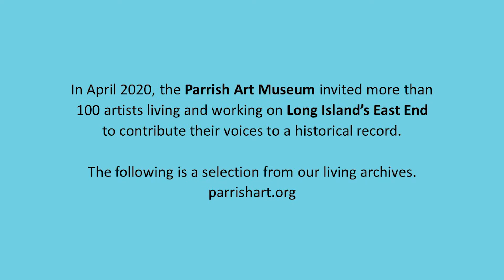Artist Stories from the Pandemic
The following is a Thank you to all Artists that contributed to our selection from our living archives.